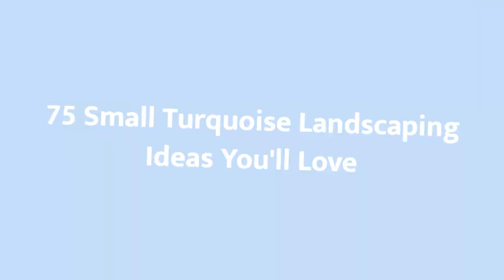75 Small Turquoise Landscaping Design Ideas You'll Love ⭐️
0:00:00 - Intro
0:00:12 - Small Turquoise Landscaping Design Ideas You'll Love: Inspirations 1 to 25
0:03:01 - Small Turquoise Landscaping Design Ideas You'll Love: Inspirations 26 to 50
0:06:02 - Small Turquoise Landscaping Design Ideas You'll Love: Inspirations 51 to 75